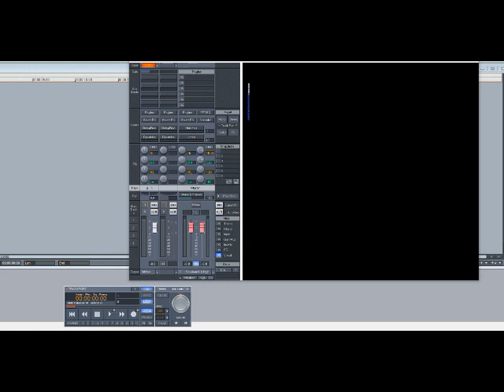Earth, Wind & Fire – Fantasy (Slowed Down)